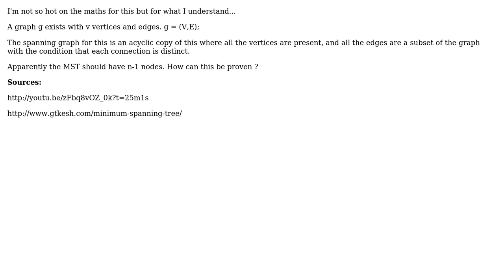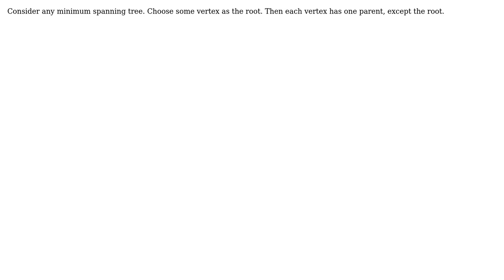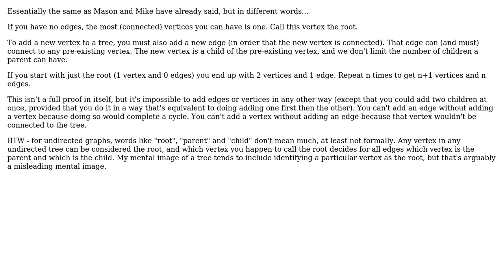Software Engineering: How can you prove an acyclic graph has n-1 edges? (3 Solutions!!)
Software Engineering: How can you prove an acyclic graph has n-1 edges?

With thanks & praise to God, and with thanks to the many people who have made this project possible! | Content (except music & images) licensed under CC BY-SA | Music | Images & others | With thanks to user peter_gent user Mike Dunlavey user Mason Wheeler user maple_shaft and the Stack Exchange Network Trademarks are property of their respective owners. You are responsible for your own actions.